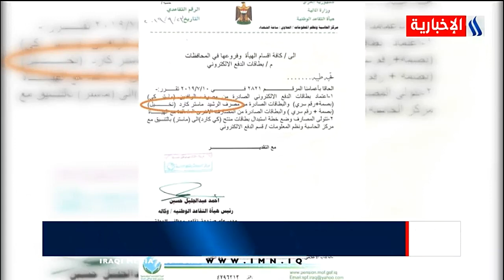معاناة المتقاعدين بعد تحويل راتبهم الى شركة اخرى - منتظر الشريفي